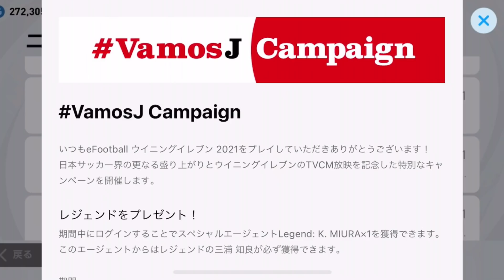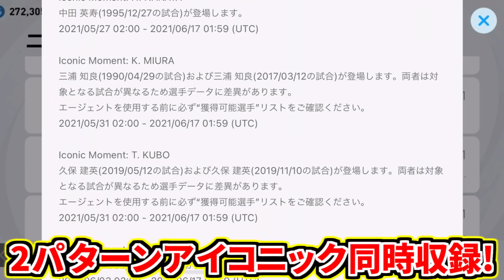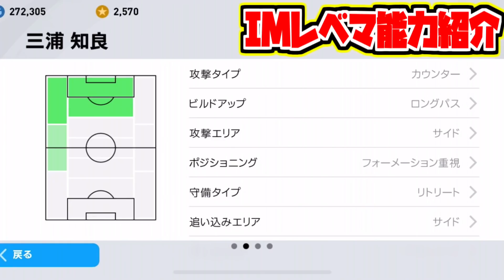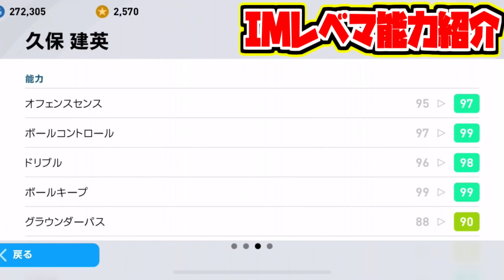【新登場ぶっ壊れIMキングカズ&久保建英!!!】レベマ性能強すぎ&全ユーザー無料配布カズダンス！日本人アイコニック祭り開催！【ウイイレアプリ2021】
IM三浦知良&久保建英総合値エグすぎ！！！
メイン使用したい選手たくさんいる！！
ワクワクすっぞ